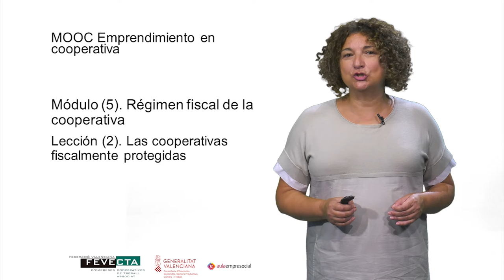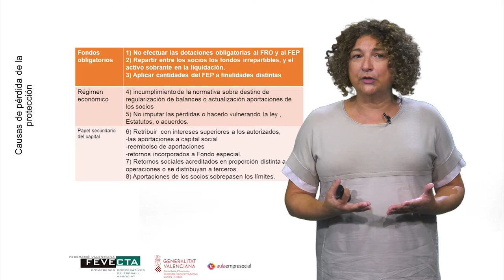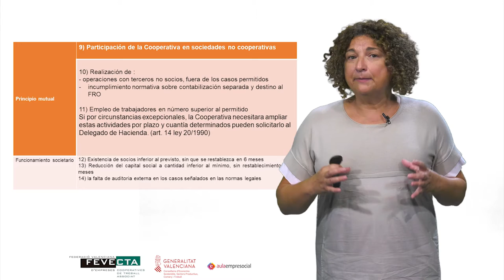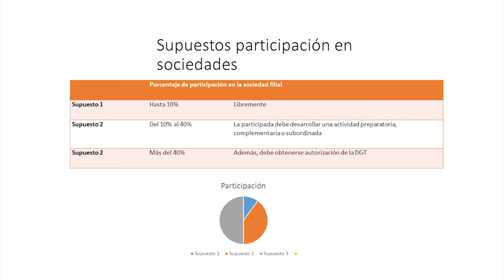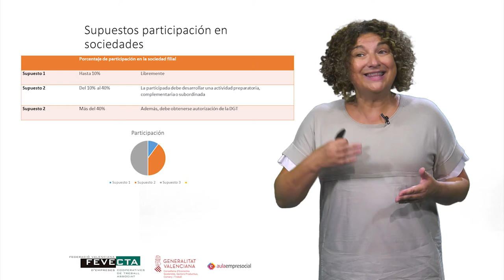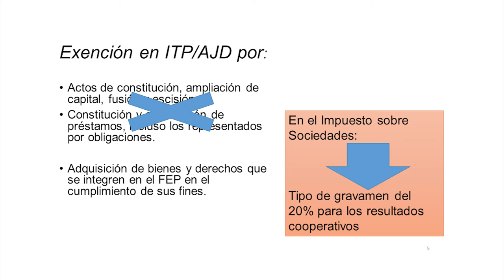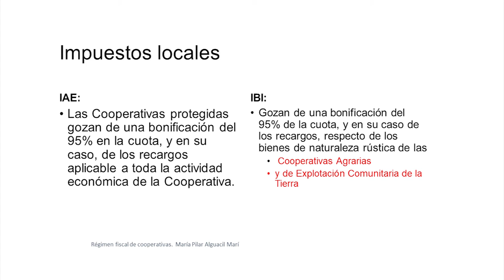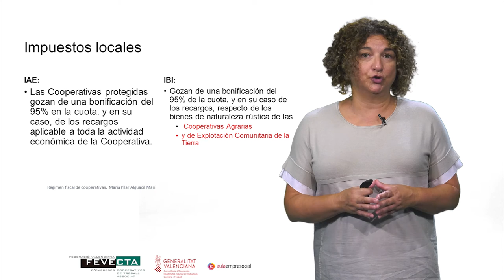MOOC_ Emprendimiento en Cooperativas_ Módulo 5.2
Autora: Pilar Alguacil